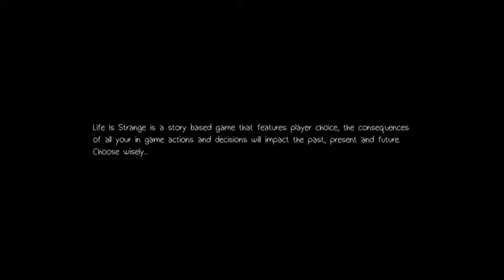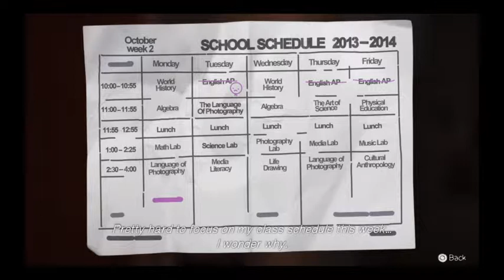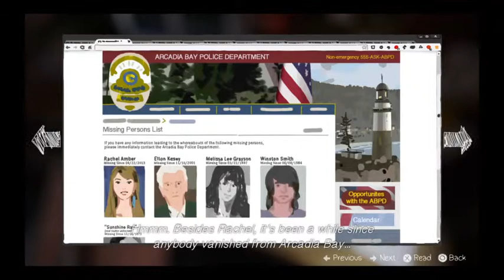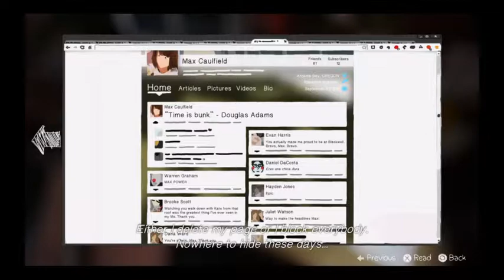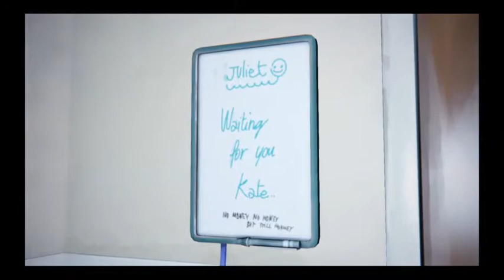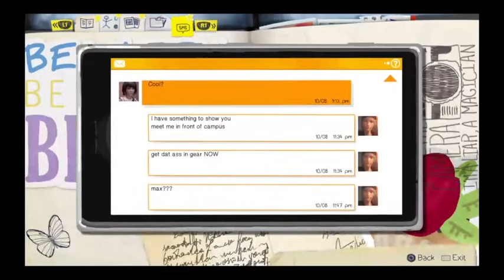Life Is Strange Episode 3-The First Of Many Fails (Part 1)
So Many Surprises I did not see coming -- Watch live